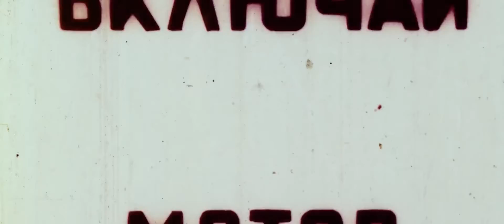Aversion - Activation (Official Videoclip)